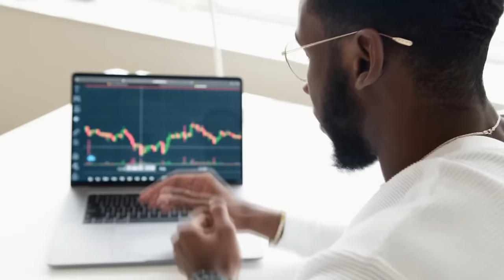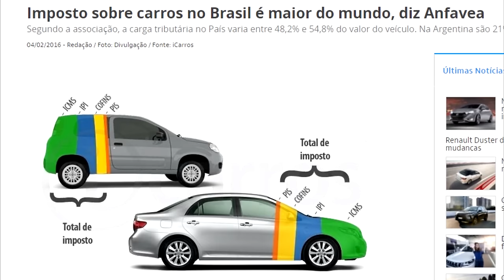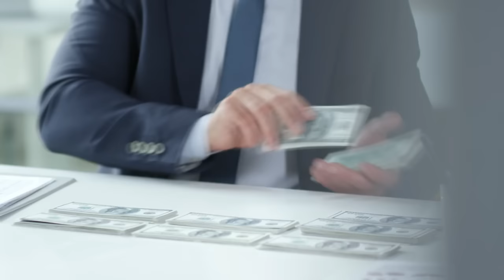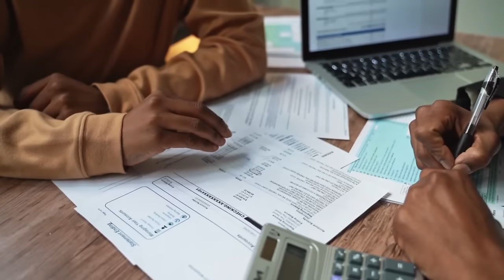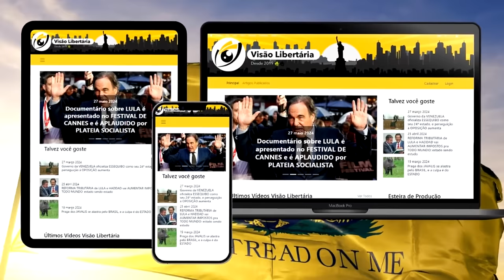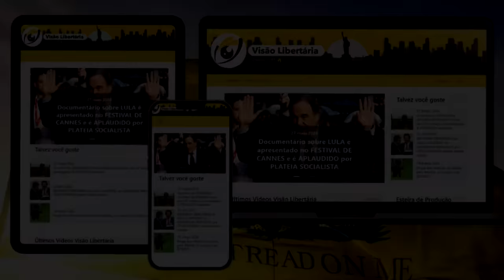CARROS híbridos e à combustão são PECADOS segundo o GOVERNO FEDERAL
Ajude o canal:

16vmNcrA4Mvf7CaRLirAmpnjz1ZH3bWNkQ (Bitcoin)